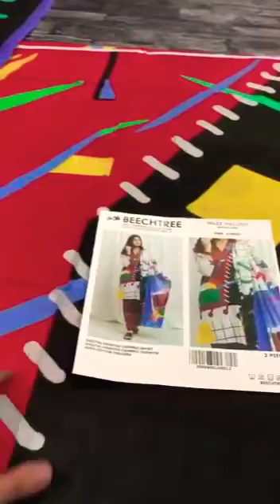Beech Tree Branded Collection/ original 💯/ Al kareem E-Clothing / cambric cotton/newcollection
Alkareem E-Clothing Presents you Beach tree branded Mid summer New Collection in cambric cotton With Diffrent 8 Designs And Articles with Brand stamp And original 💯 bag packing.

Alkareem E-Clothing
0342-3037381 for Compelete Set of 8.